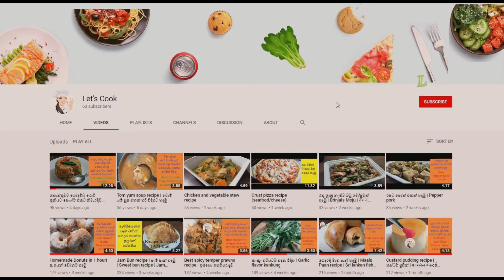Marshmallow Without Corn Syrup recipe | මාෂ්මෙලෝස්